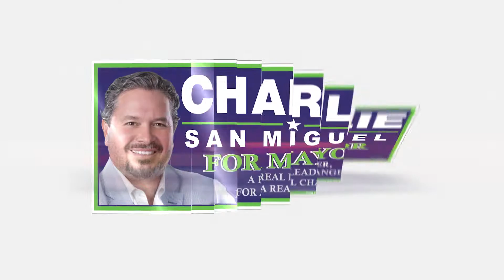Charlie on Zapata Hwy